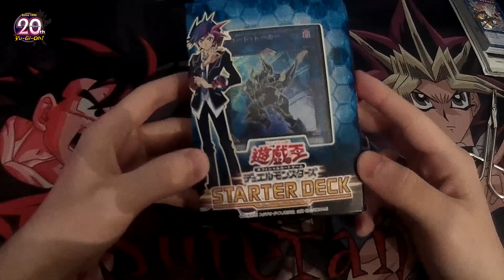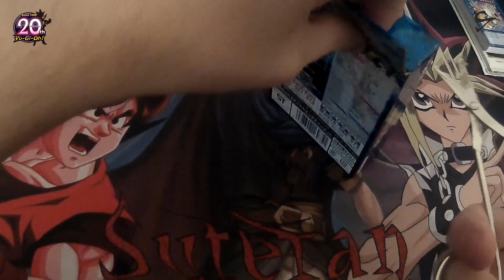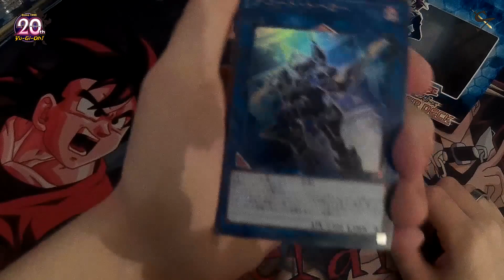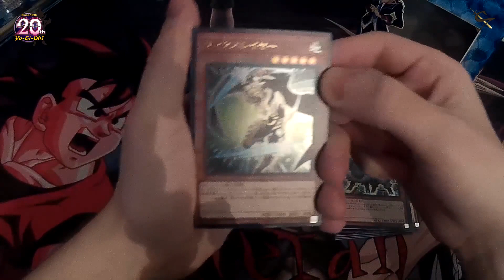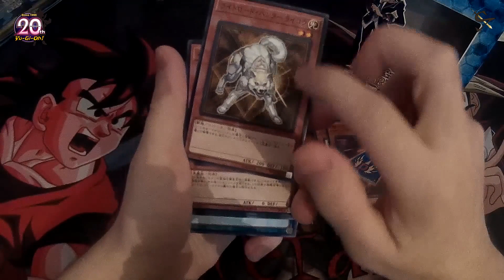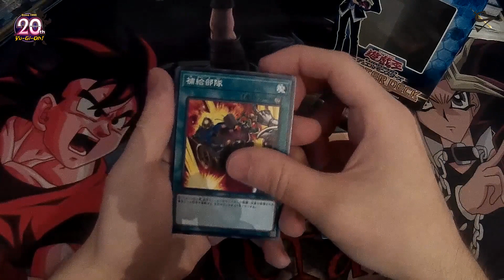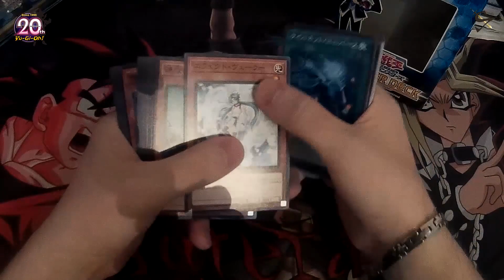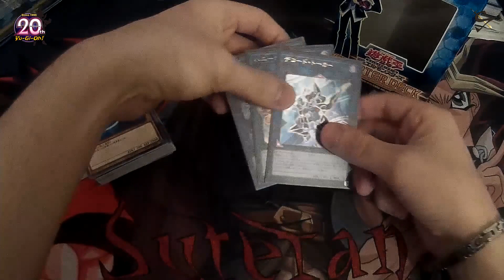Yu-Gi-Oh! OCG - Opening Starter Deck 2017 - Monstre Link [Japonais][FR]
Yaa !
Je vous partage mon Ouverture du tout nouveau Deck de la Nouvelle Génération Yu-Gi-Oh! avec les Nouvelle Cartes Link.

Date de Sortie : 25 mars 2017 [Japon]

Un petit pouce Bleu, me permet de voir si vous appreciez mon contenu ^^ et partager là vidéos pour faire avance la chaîne ensemble :)

••► Ouverture Yu-Gi-Oh! : Starter Deck Factory Sealed ST17.